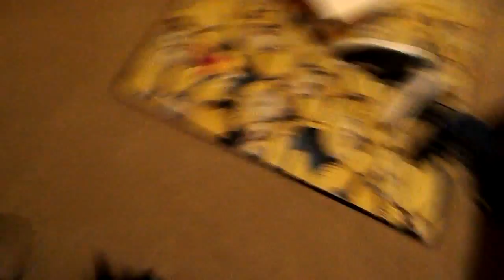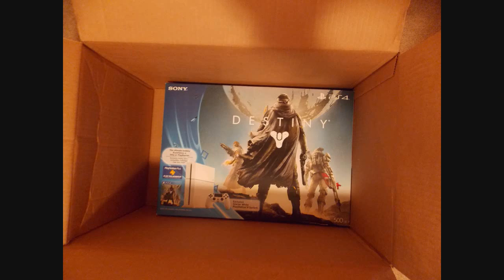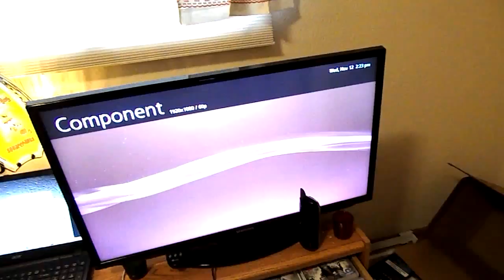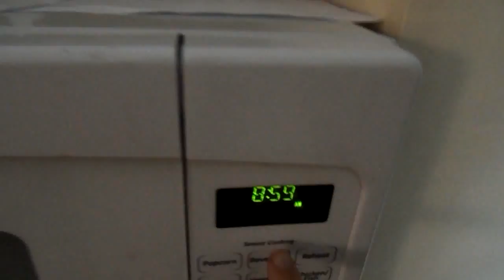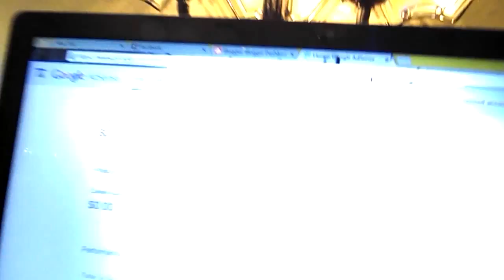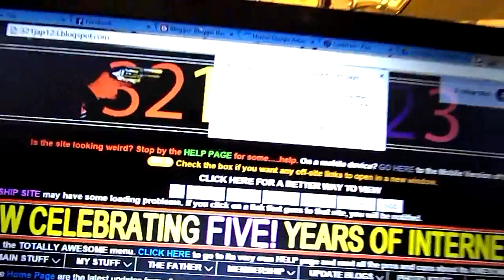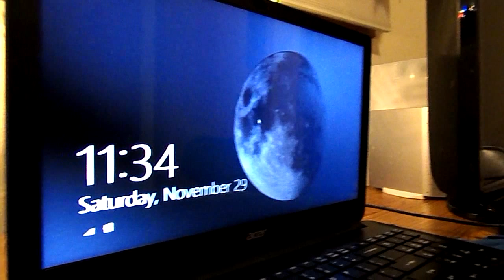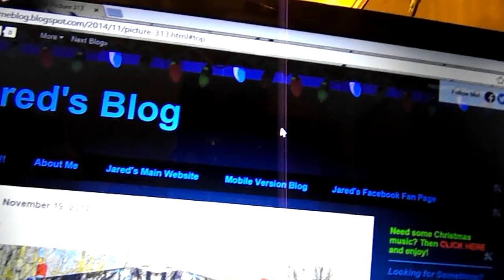December 2014 Update...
The last update...
The Update Blog...